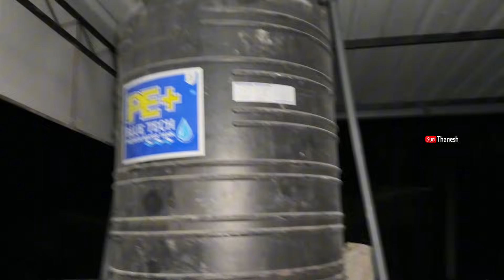🇨🇭சுவிஸில் வாழும் குடும்பத்தின் முல்லைத்தீவு அழகிய வீடு🏠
தமிழால் இணைந்த அனைத்து உறவுகளுக்கும் வணக்கம்🙏 நான் உங்கள்  Sun Thanesh என்னுடைய பதிவில் இலங்கையில் உள்ள அழகான இடங்கள், உணவுகள் மற்றும் வாழ்க்கை முறைகள் பற்றி எனது பதிவில் நீங்கள் காணலாம்.